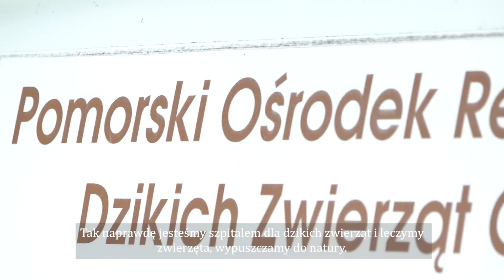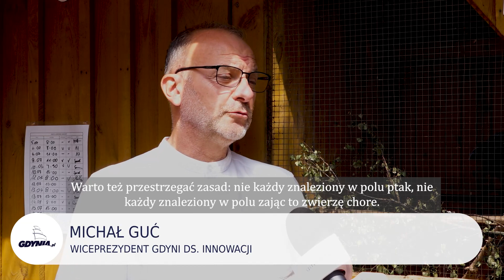Tutaj leczą się dzikie zwierzęta z Gdyni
Zaglądamy do „Ostoi”, czyli jednego z zaledwie kilku miejsc na Pomorzu, gdzie dochodzą do siebie po urazach dzikie ptaki i małe, leśne zwierzęta. Od tego roku trafiają tam także te z nich, którym pomocy udzielają mieszkańcy Gdyni. W Pomieczynie, z dala od miejskiego zgiełku, dostają szansę na wyleczenie się i powrót do naturalnego środowiska.